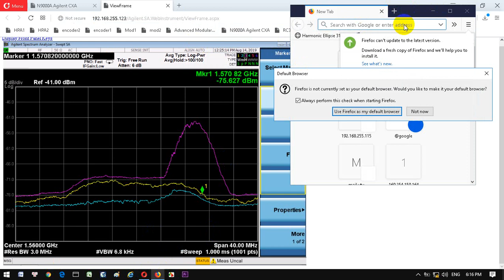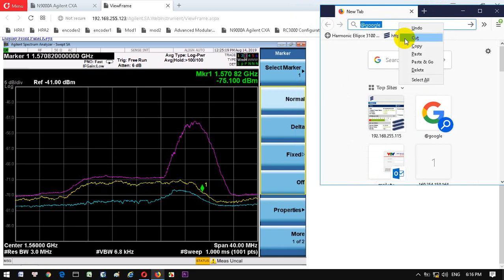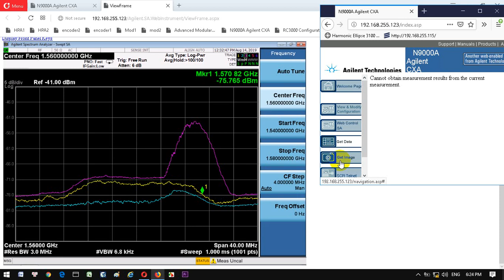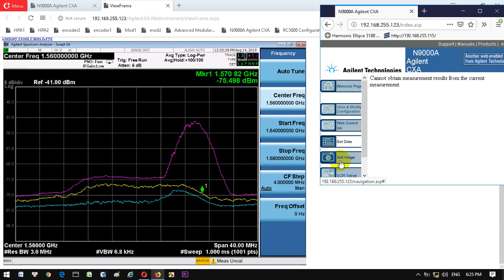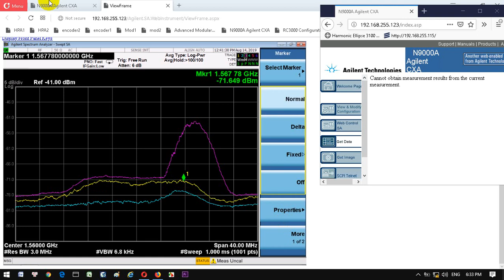do nhieu tai son tra_ chua set up